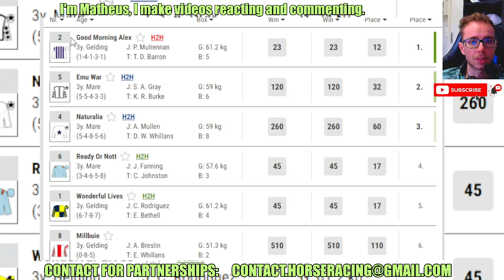Good Morning Alex wins at HAMILTON PARK May, 05 2024 Horse Racing RESULTS Bet